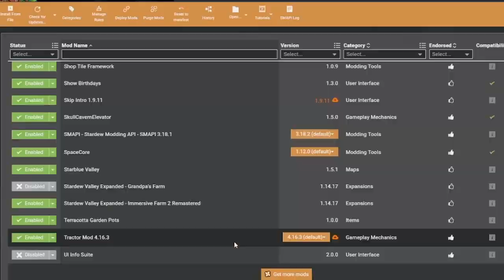Exploring new contents from stardew valley expanded, ridgeside village, and 1.5 update - Part 1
Sorry about the mic and video quality, i dont know and have a better equipment and skills.
(damn i used 'and' a lot)

Section:
0:00 - Intro
1:33 - Gameplay
2:05:00 - End of Video